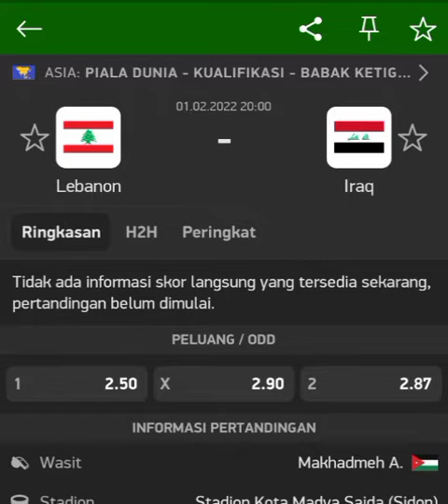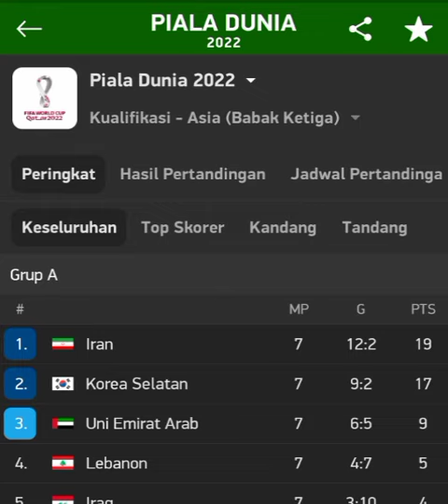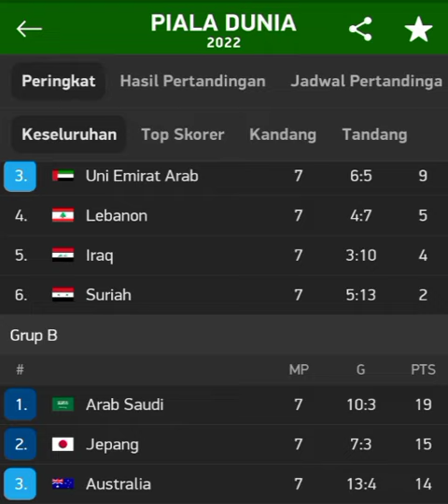jadwal Kualifikasi Piala dunia zona asia Qatar 2022 pekan 8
jadwal kualifikasi piala dunia zona AFC
tim yang lolos ke piala Dunia